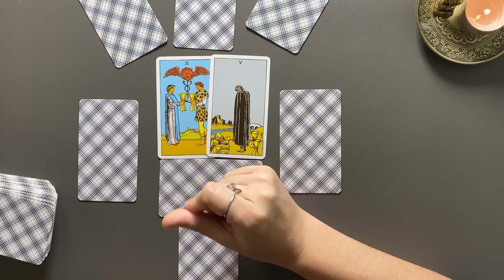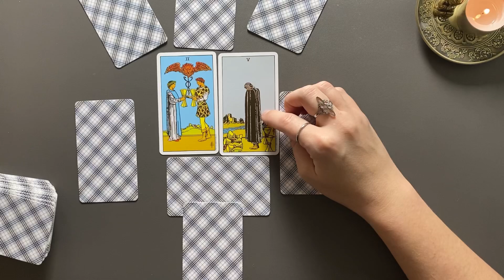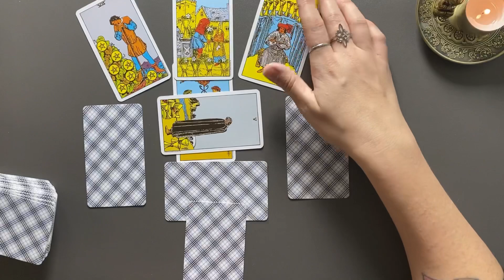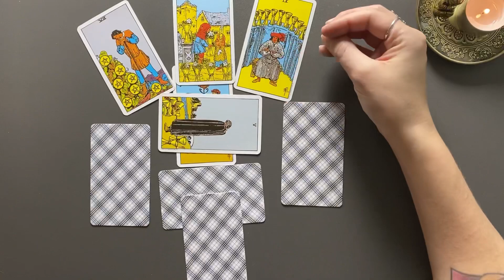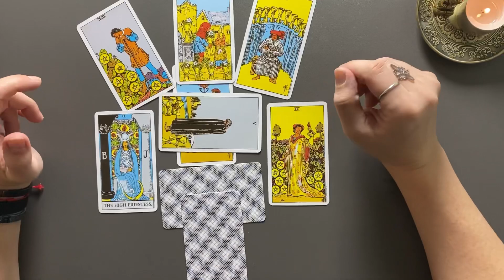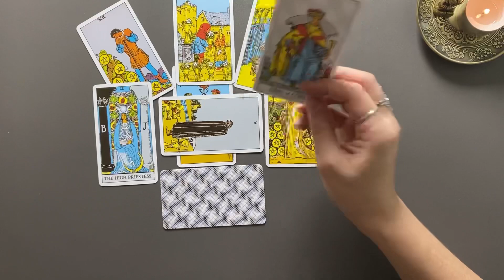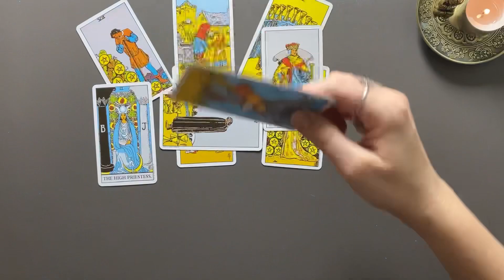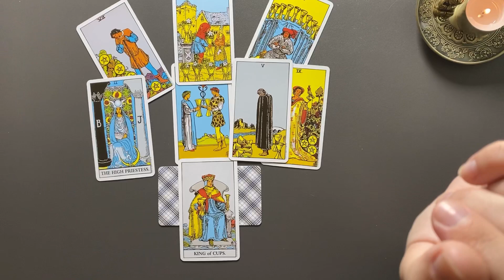STIER ♉️ Das Tarot Geheimnis der Hohen Priesterin (Vollmond APRIL 2023)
Tarot Kartenlegung für die Vollmondenergien April 2023

Kartendeck The Rider-Waite Tarot

**Eigenwerbung